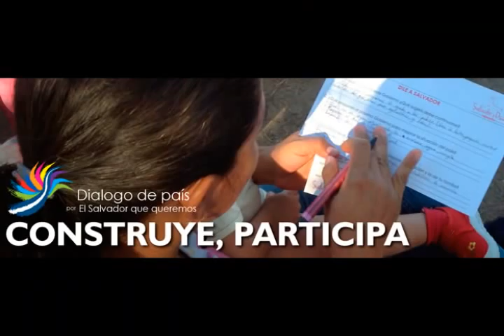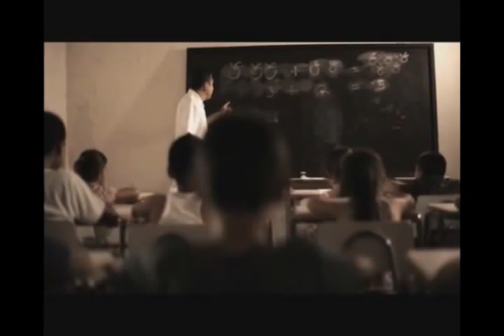Candidatura Presidencial 2014 SALVADOR SANCHEZ CEREN * fmln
Salvador Sánchez Cerén

 Saltar a: navegación, búsqueda

Salvador Sánchez Cerén

Vicepresidente de El Salvador

1 de junio de 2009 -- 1 de junio de 2014

Presidente

Mauricio Funes

Predecesor

Ana Vilma Albanez de Escobar

Datos personales

Nacimiento

18 de junio de 1944
 Quezaltepeque, El Salvador

Partido

Frente Farabundo Martí para la Liberación Nacional

Cónyuge

Margarita Villalta de Sánchez

Salvador Sánchez Cerén (Quezaltepeque, El Salvador, 18 de junio de 1944) es un político salvadoreño, uno de los principales dirigentes del partido de izquierda Frente Farabundo Martí para la Liberación Nacional (FMLN) y de la desaparecida organización político militar Fuerzas Populares de Liberación "Farabundo Martí" (FPL) y actual candidato presidencial por el partido oficial para el 2014.

Es el Vicepresidente de El Salvador luego de superar en las elecciones del 15 de marzo de 2009, junto con su compañero de fórmula, Mauricio Funes,1 a la fórmula del partido Alianza Republicana Nacionalista, integrada por Rodrigo Ávila y Arturo Zablah. Asumió el cargo el 1 de junio de 2009, siendo también nombrado como Ministro de Educación por el presidente Funes. A mediados del año 2012 anuncia que se postulará para la presidencia del país en las elecciones del 2014

Nacido en el seno de una familia de artesanos,2 realizó estudios de profesorado en la Escuela Normal de San Salvador. En 1965 fue uno de los fundadores de la Asociación Nacional de Educadores Salvadoreños "ANDES 21 de Junio". En 1970 participó en la creación de las FPL, la primera organización armada de izquierda de El Salvador. Dentro de la organización fue conocido por el seudónimo de Leonel González.

En abril de 1983, luego del asesinato de Mélida Anaya Montes y del suicidio de Salvador Cayetano Carpio, máximos responsables de la dirección de las FPL, Sánchez Cerén, fue elegido secretario general de las FPL y se incorporó a la Comandancia General del FMLN. Entre 1990 y 1992 participó en la delegación oficial del FMLN que negoció con el gobierno de El Salvador, los Acuerdos de Paz de Chapultepec.

En el año 2000, fue elegido diputado del FMLN en la Asamblea Legislativa siendo reelegido en 2003 y 2006. Entre 2001 y 2004 fue coordinador general del partido de izquierda. En enero de 2006, sucedió al fallecido dirigente Schafik Handal, como jefe de la fracción del FMLN en la Asamblea Legislativa, manteniendo esta responsabilidad hasta 2008.

En abril de 2007 fue elegido compañero de fórmula presidencial de Mauricio Funes como candidato a Vicepresidente de la República, siendo ratificado el 11 de noviembre de ese mismo año por la Convención Nacional del FMLN.3

Desde su proclamación como candidato hasta la elección de marzo de 2009 fue señalado públicamente por sectores de derecha debido a su condición de ex comandante de las fuerzas insurgentes. Estos señalamientos fueron principalmente realizados por la representación local de la organización Fuerza Solidaria dirigida internacionalmente por el ciudadano venezolano Alejandro Peña Esclusa.4

El FMLN denunció que tales acusaciones constituían una campaña sucia contraria a una prohibición expresa del Código Electoral salvadoreño, y las intervenciones de Peña Esclusa configuraban una injerencia ilegal de extranjeros en la política interna del país,5 lo que llevó a presentar una demanda ante el Tribunal Supremo Electoral.6

Los integrantes de la fórmula presidencial del FMLN, Mauricio Funes y Salvador Sánchez Cerén fueron elegidos Presidente y Vicepresidente de la República de El Salvador en la elección celebrada el domingo 15 de marzo de 2009 para un mandato de cinco años al recibir 1,354,000 votos (51,32% de los votación válida), asumiendo sus funciones, el 1 de junio de 2009 al concluir el mandato del presidente Elías Antonio Saca González.7

El domingo 11 de noviembre de 2012 luego de varios meses de haber sido anunciada su candidatura, el FMLN en un concurrido acto en el mayor escenario deportivo del país lo ratificó juntó a Oscar Ortiz como la fórmula presidencial para la Elección del 2 de febrero del 2014. En esa elección, el partido de oposición Alianza Republicana Nacionalista ARENA llevará como candidato al Alcalde Capitalino Norman Quijano. Se espera la participación del ex-presidente Elías Antonio Saca como una tercera fuerza impulsado por un movimiento ciudadano, convirtiendo así a El Salvador en una democracia de tercios electorales.